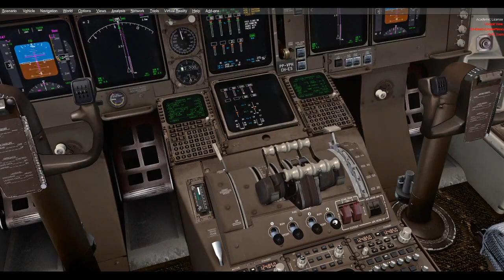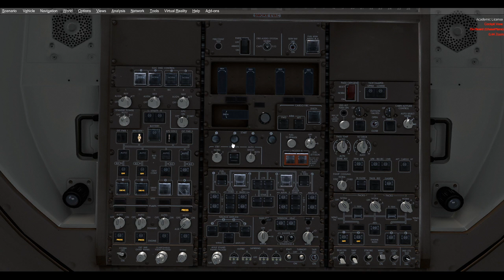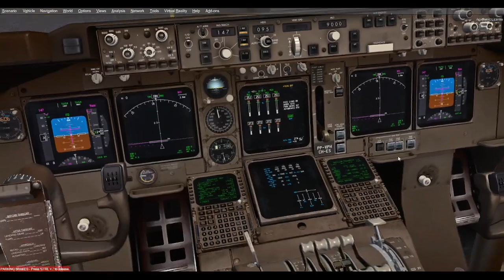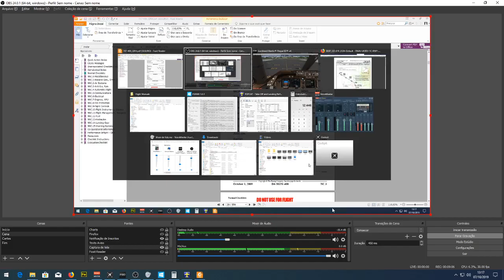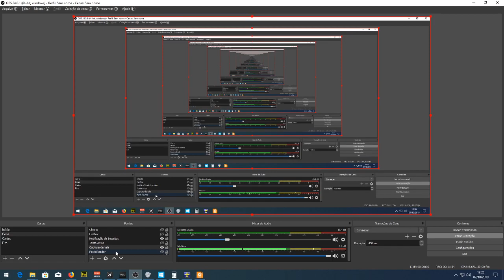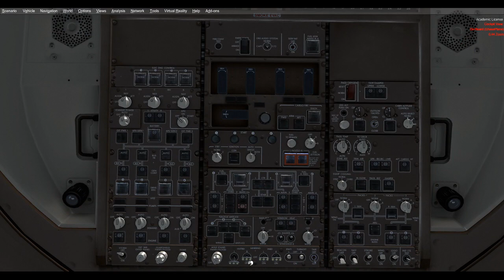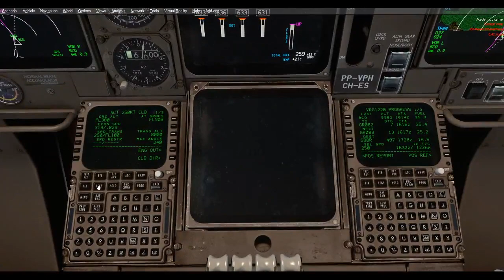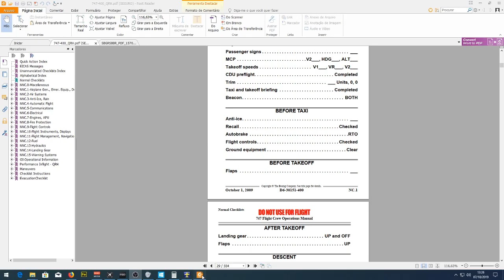Tutorial PMDG 747-400 QOTS II / Parte 2 - Start, Taxi e Decolagem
Parte 2 do Tutorial do Boeing 747-400 da PMDG. Nele focamos os seguintes passos:

- Acionamento da aeronave
- Checklists (Pré-Taxi/Decolagem)
- Taxi
- Decolagem
- Subida Inicial

Placa-Mãe: Gigabyte H110M-H-CF Socket 1151 LGA
Processador: i5-7500 CPU 3.40 GHz
Memória: 16GB DDR4
Vídeo: AMD RX590 6GB
HD: 1TB sem SSD

ADDONS

Prepar 3D v4.5
PMDG 737-800/900 base package
PMDG 777-200L/F base package
PMDG 747-400 V3 base package
ORBX e FTX Global
REX 4 Texture Direct
Chaseplane
LRM - Landing Rate Monitor
Aeroportos Freeware (RZanolli e outros)
GSX (Ground Services for FSX) Level 2

Canal do Extreme Gamer e ce